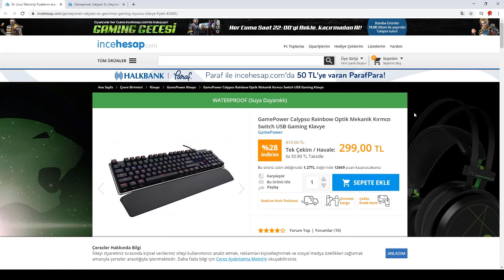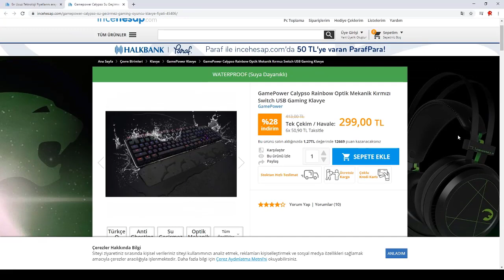OĞLUMLA BİRLİKTE SU GEÇİRMEYEN KLAVYEYİ TEST ETTİK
Selamlar Bugün sizlere İnceHesap.com dan gelen GamePower
su geçirmeyen klavyesini tanıttım ve birde edit ekledim ürün linki
buradadır güvenilir şekilde inceleyip satışa
sunulduğunda alabilirsiniz.